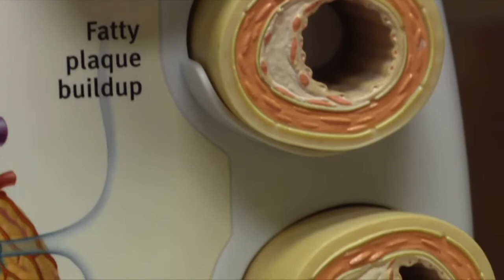Statins: It’s All About Risk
Enzyme-inhibiting drugs known as statins have been widely used to lower cholesterol for decades.

“Statins are the first group of cholesterol medications that have consistently shown reductions in cardiovascular events when we treat high cholesterol. So they don’t just reduce the numbers they actually reduce the events,” says Dr. Brian Taschner, who is a cardiologist with Lee Memorial Health System.

A change in guidelines last year means millions more people may be taking them. Up from 1 in 4 middle aged adults to as high as 1 in 2. Under the new guidelines, 56 million Americans ages 40 to 75 are eligible now to consider a statin.

“The previous guidelines have a somewhat difficult algorithm to memorize to figure out which cholesterol goals were good for which patients. These guidelines try to simplify the process,” says Dr. Taschner.

Old guidelines looked at numbers and determined the amount of drug therapy needed to lower cholesterol to a normal level. These new rules are taking a ‘calculated risk’ by prescribing statins based on a person’s cardiovascular risk.

“They define four categories of patients that are eligible for cholesterol therapy and really two doses of cholesterol medicine: either high intensity or moderate intensity of a statin medication,” says Dr. Taschner.

Ranging from high risk - existing cardiovascular disease, to low risk - primary prevention, is based in part on age. Patients may be taking these recommendations to heart.

“Because there’s so much data supporting their benefit,” says Dr. Taschner.

Playing the numbers game, doctors hope to help more people better their odds against heart attack and stroke.